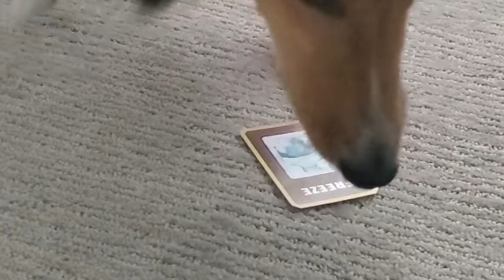My puppy accidentally became the best Clash Royale player in the world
I will never doubt Cooper again

Become a part of the community!